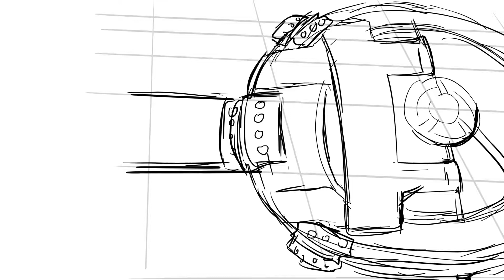The Lair Door (TMNT Unity)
After working on the 12 Principles of Animation, I did 9 other daily animations, many with sound. Here's a piece I did using a friend's TMNT concept.